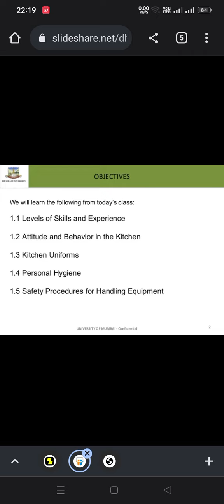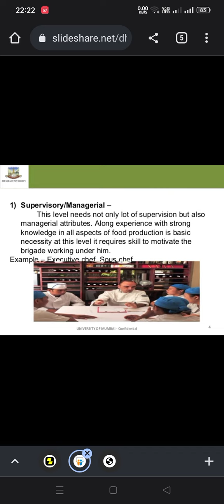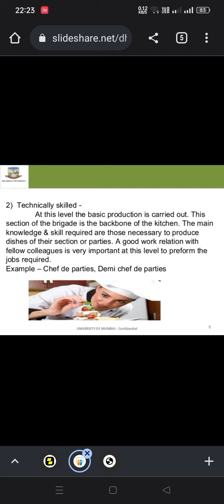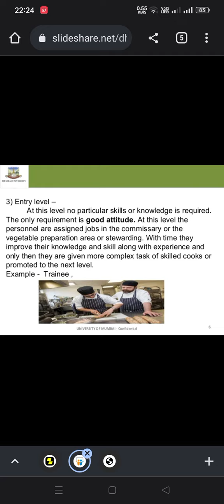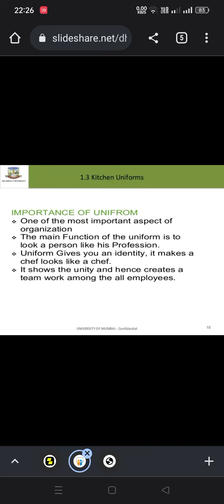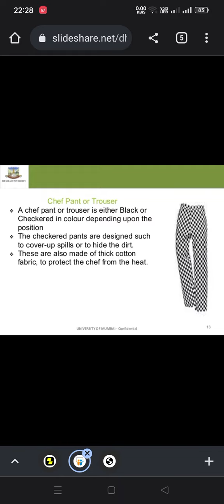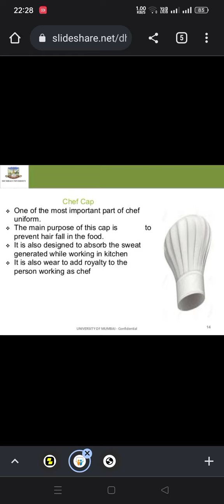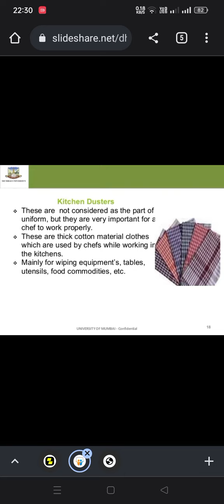Levels, Uniform and Hygeine in food production department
Prof Gurpreet Singh